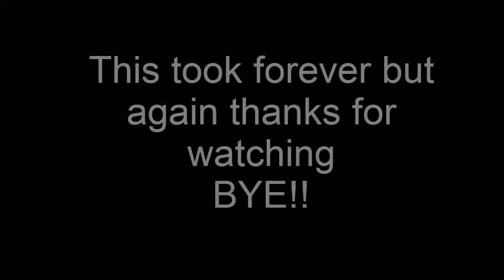Invent a Civilization Project (video) - Peyton Meyer